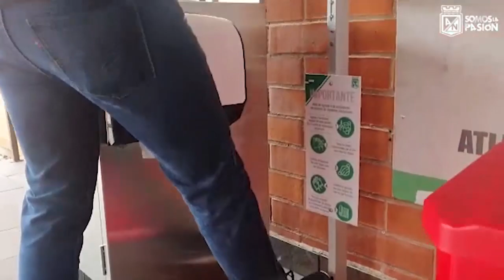Atlético Nacional se prepara para comenzar entrenamientos con cuidados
En Atlético Nacional llevan varias semanas trabajando en los protocolos de bioseguridad, incluso han hecho simulacros. El cuerpo médico no solo está preocupado por entender este tipo de procesos, sino en determinar qué tanto pudo afectar la pandemia el rendimiento físico de los jugadores.